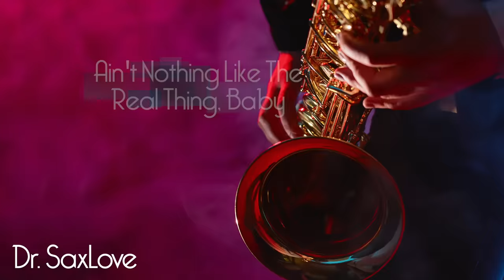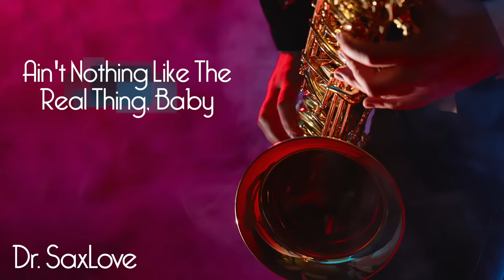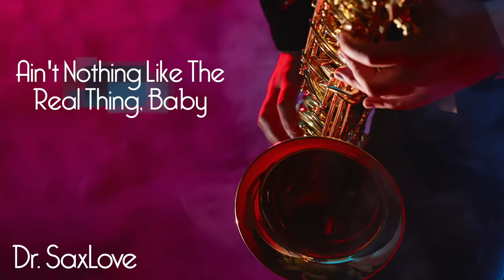Smooth Jazz • 3 Hours Smooth Jazz Saxophone Instrumental Music for Relaxing and Study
Smooth Jazz - pop songs played like only Dr. SaxLove can play them. Enjoy!

Hey Jude
Let's Stay Together
Ain't Nothing Like The Real Thing
I'm Your Puppet
Heat Wave
Yellow Submarine
What Does It Take (To Win Your Love)
Imagine
My Girl
Come Together

*composed by Dr. SaxLove